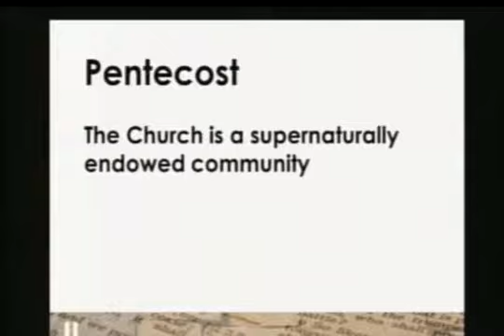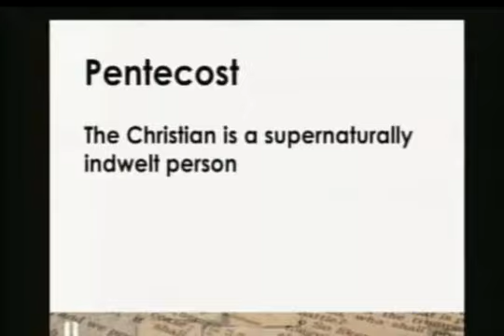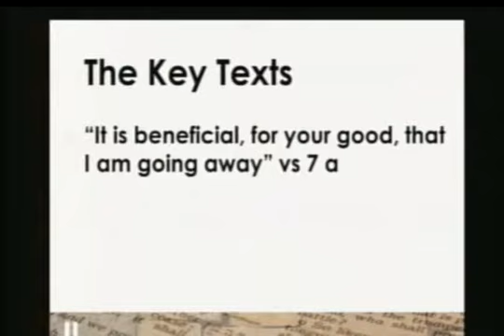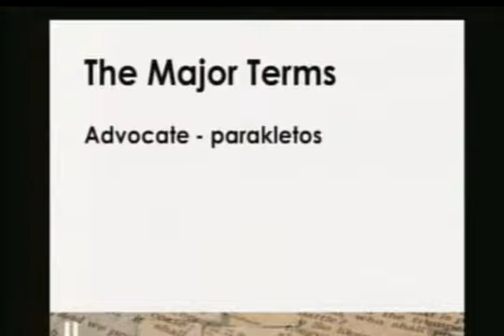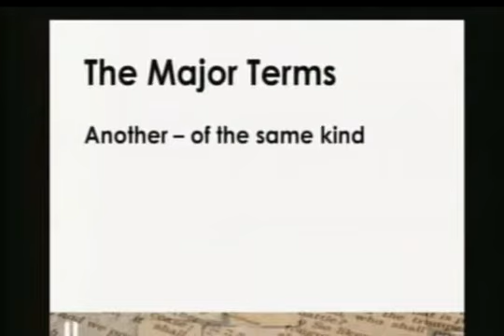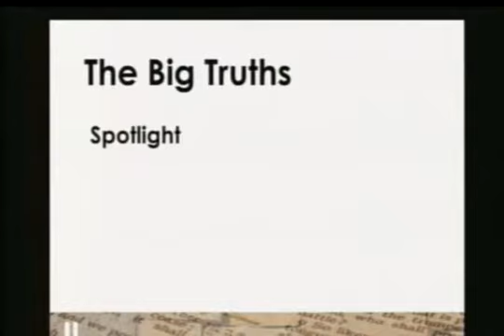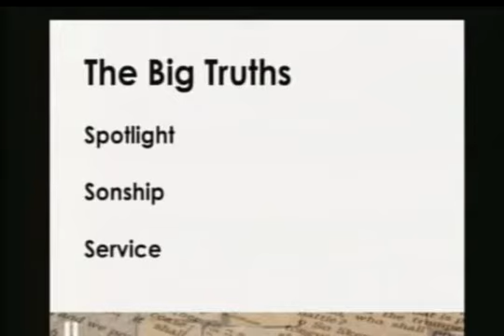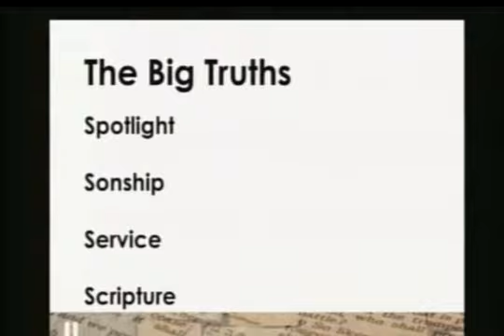Peter Baker: The Spirit of God - Joel 2:28-32, John 15:26- 16:15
Sunday 4th June 2017 am